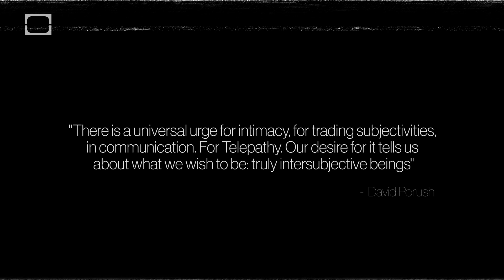The Urge To Merge: Why Do We Crave Intimacy?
"There is a universal urge for intimacy, for trading subjectivities, in communication. For Telepathy. Our desire for it tells us about what we wish to be: truly intersubjective beings." - David Porush

David Porush's Thoughts on "Telepathy"
"In short, telepathy is just another word for communication, and for me, especially reading and writing."

More on Intersubjectivity
"Our maturation has consisted in the gradual realization that, if we can rely on one another, we need not rely on anything else."

Terence McKenna
"He spoke and wrote about a variety of subjects, including psychedelic drugs, plant-based entheogens, shamanism, metaphysics, alchemy, language, culture, technology, and the theoretical origins of human consciousness."